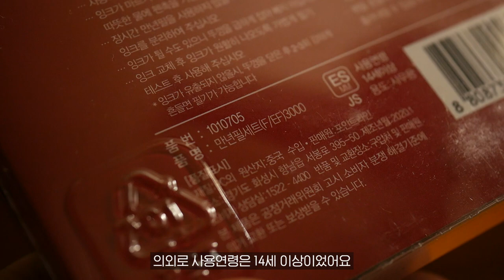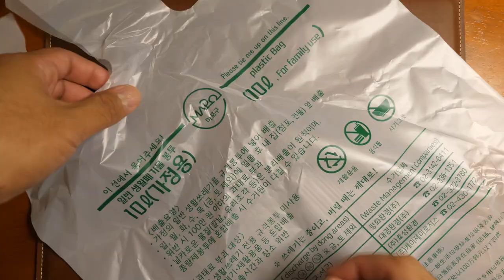입문용 만년필 추천되는 다이소 만년필 과연 어떨까요? Daiso Fountain Pen Review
저번 몽블랑 마이스터스튁149와 대척점에 있는 다이소의 만년필을 리뷰해봤습니다.
과연 다이소 만년필은 가성비를 보여줄까요?
끝까지 보시면 결론이 나옵니다.

[ 제 평소 글씨체(한글 필기체) 연습 및 필사용 책 ]
- Yes24

감사합니다.

덕분입니다.